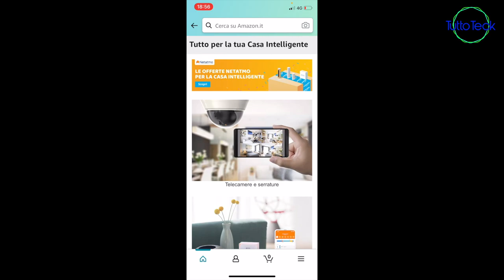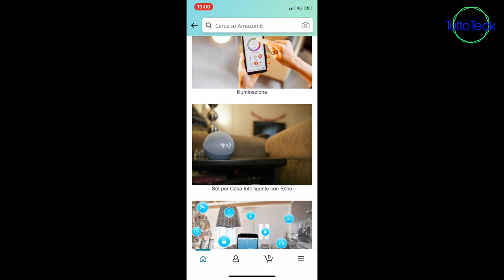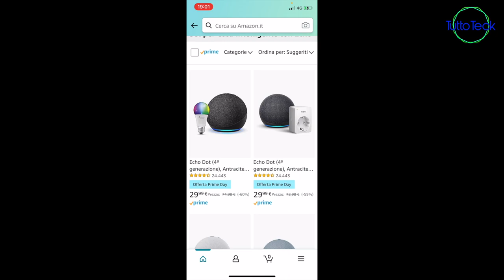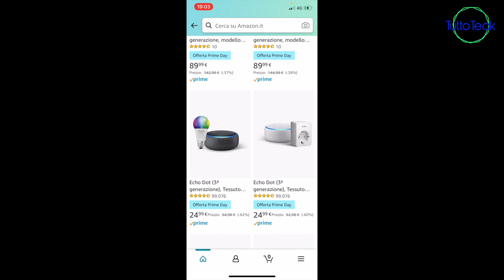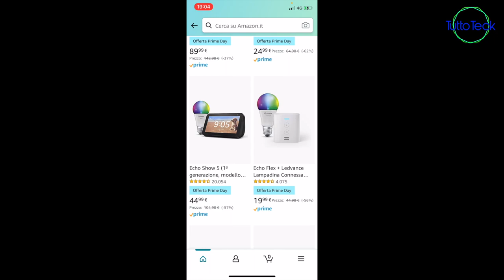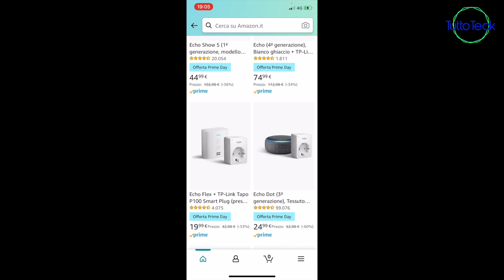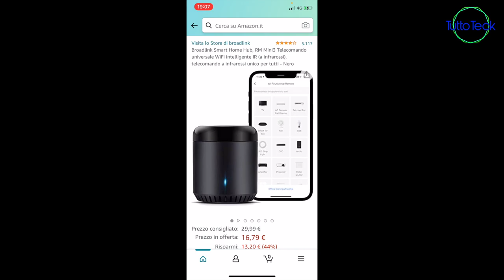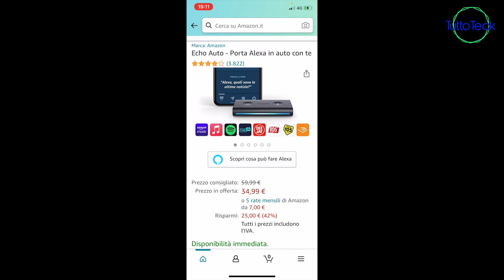AMAZON PRIME, LE OFFERTE MIGLIORI PER INIZIARE O AMPLIARE LA GAMMA AMAZON ALEXA ITA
✰TERMOSTATO TADO

✰VALVOLE TADO

✰LAMPADINA SMART

✰ECHO DOT 4 GEN + LAMPADINA SMART

✰ECHO DOT 4 GEN + PRESA SMART

✰ECHO DOT 4 GEN CON OROLOGIO + PRESA SMART

✰ECHO SHOW 5 1 GEN + TELECAMERA VIDEOSORVEGLIANZA

✰ECHO SHOW 8 2 GEN + PRESA SMART

✰ECHO SHOW 8 2 GEN + TELECAMERA VIDEOSORVEGLIANZA

✰ECHO FLEX

✰ECHO FLEX + LAMPADINA

✰BROADLINK RM MINI 4

✰BROADLINK RM MINI 3

✰BROADLINK RM 4 PRO

✰ECHO AUTO